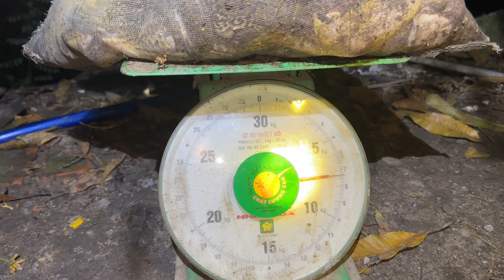Bậc Máy Túc Trúng Giờ Ếch Lên Lượm Liền Cập Cạnh Vườn Mít Già.GLQ#1145